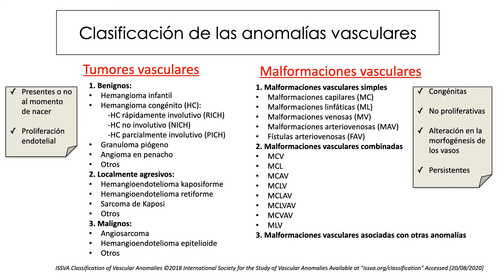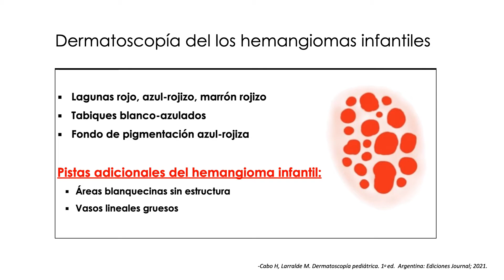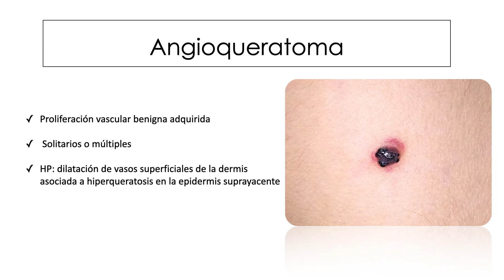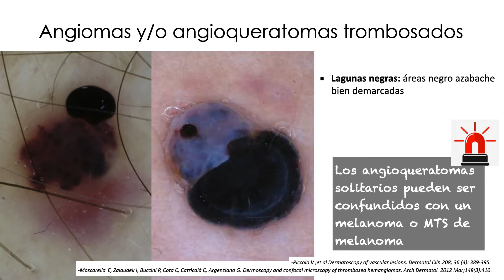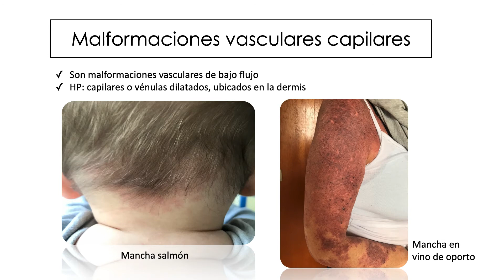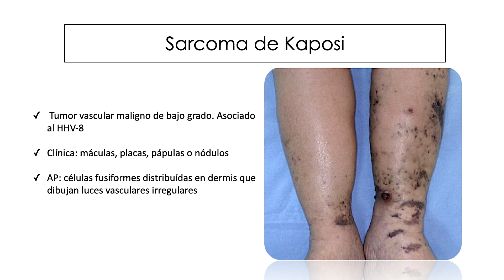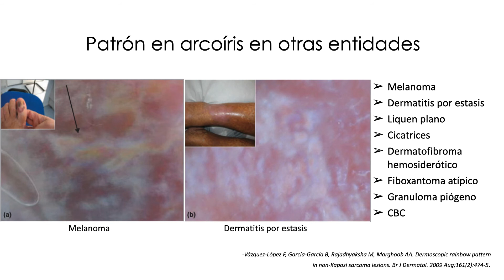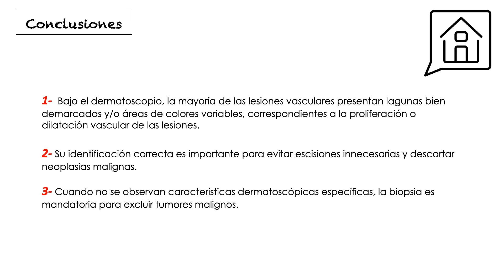Dermatoscopia de las lesiones vasculares - Dr Rosario PERALTA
Dermoscopy, dermatoscopy, dermoscopie, dermatoscopie, Dermatoskopie, international dermoscopy society, IDS, Rosario PERALTA, lesiones vasculares, melanoma, mélanome, skin cancer, diagnosis, dermatology, La Roche-Posay,